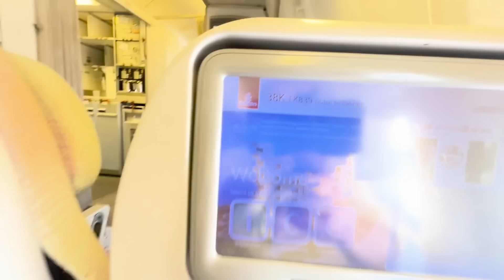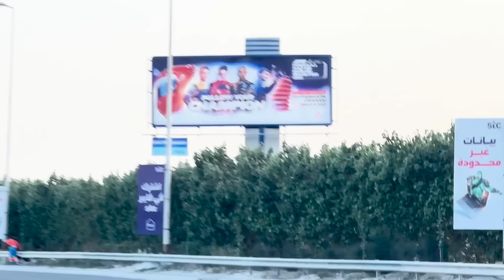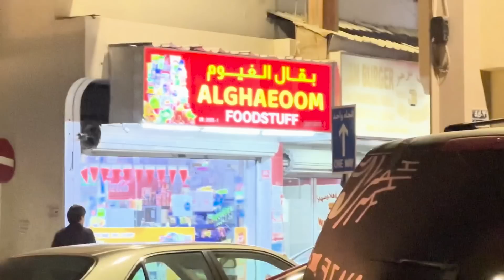TALKING WATCHES WITH LANDO NORRIS ON THE F1 GRID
I got invited to the Formula 1 in Bahrain 😂 This was absolutely mental...